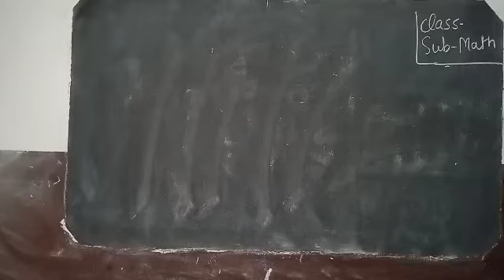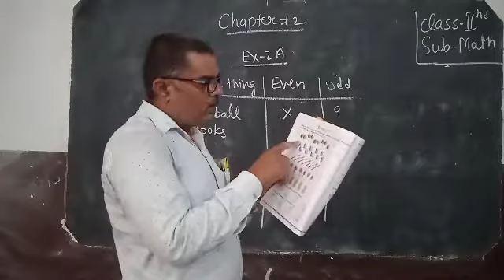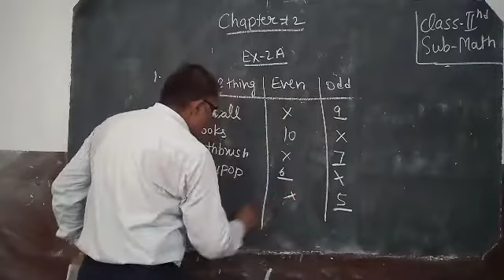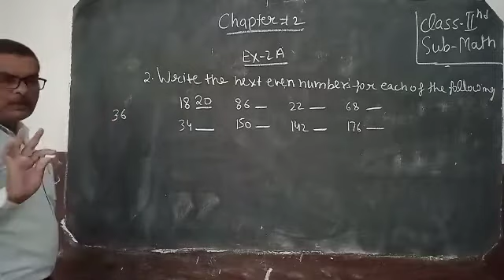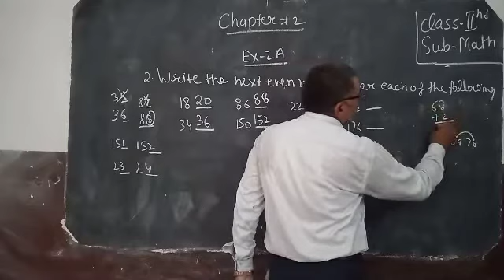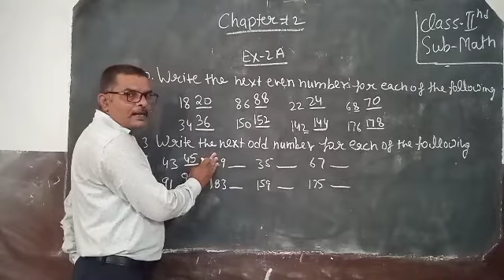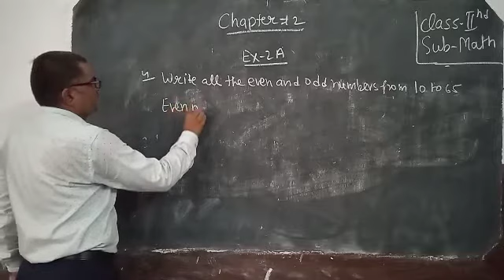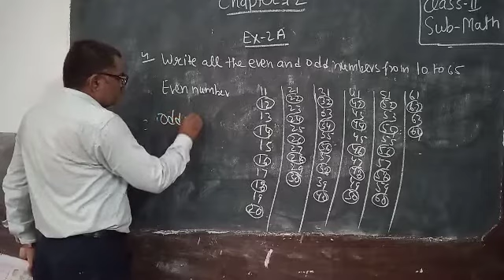CLASS IInd MATH CH 2 EX 2A DATE 040621